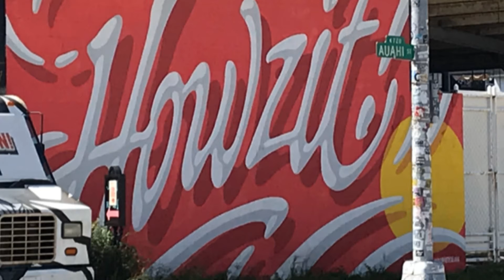Kakaako Wallart Street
Salt at Kakaakoの前でTheBusを降りたらウォールアートを探して歩きまわりました。